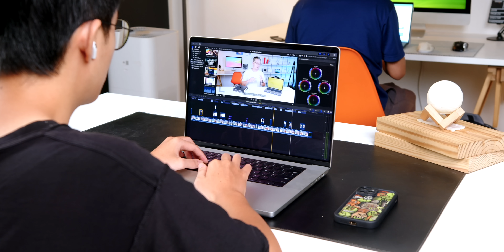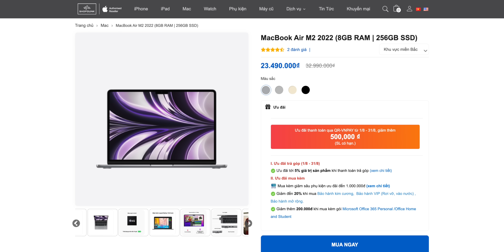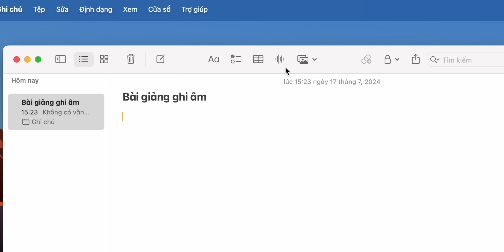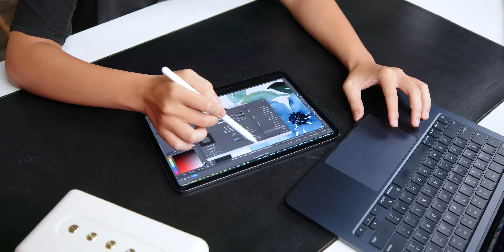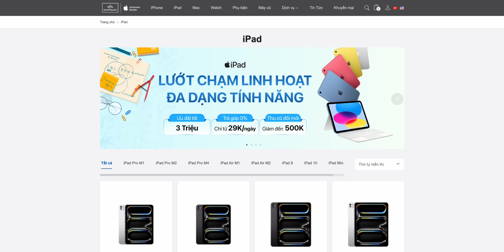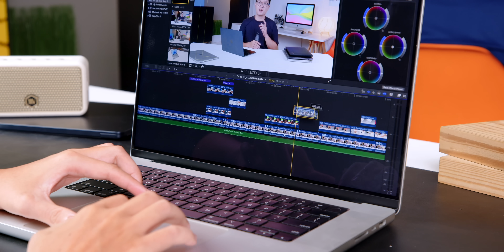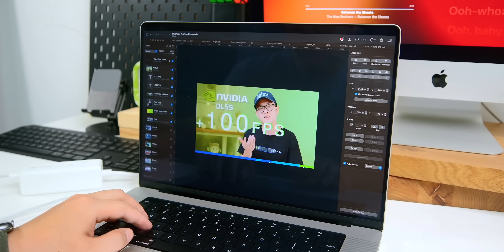Combo iPad + Macbook vừa ngon vừa "hơi rẻ" cho ae HSSV đây! Dùng như thế nào cho hiệu quả?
Nhiều khi mình tự hỏi là tại sao lại phải chọn giữa iPad và Macbook, mà không chọn cả 2.